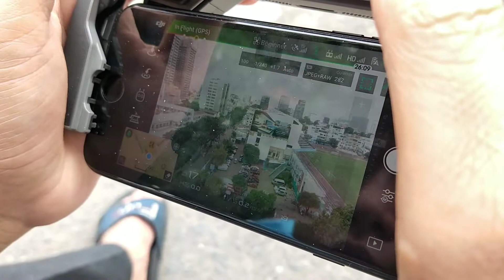Thử Mavic Zoom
Mavic Zoom